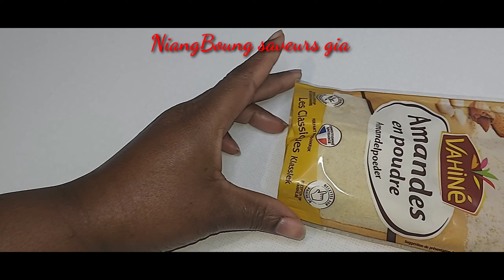recette de galette des rois frangipane|| NB Saveurs GIA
Bonjour les amis (es)

Bienvenue sur Niangboung,

Vous pouvez me retrouver sur Instagram : niangboung.sgia et
sur ma page Facebook : niangboung, saveurs de la Guyane d'ici et d'ailleurs.

Pour toute question, n'hésitez surtout pas à me contacter sur Facebook où Instagram, merci.

Niang Boung signifie : "Bon appétit" et aussi "Bien manger"

               Ingrédients de la recette :

Galette des rois frangipane

Ingrédients

* 2 pâtes feuilletées

CRÈME  D'AMANDE

* 125 g d'amande en poudre
* 2 jaunes  d'œuf + 1 œuf entier
*100  g de sucre glace
* 100 g de beurre fondus
* 1c à c de farine
parfums
* Arôme vanille
* Arôme  amande amère
*  du rhum